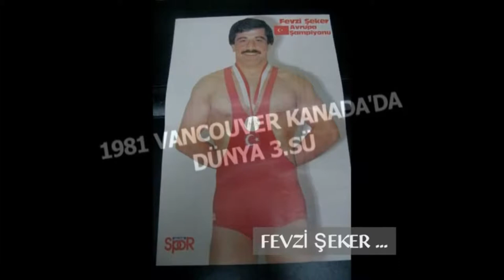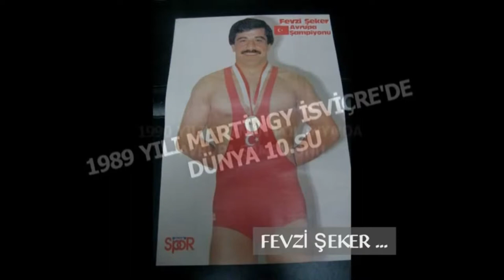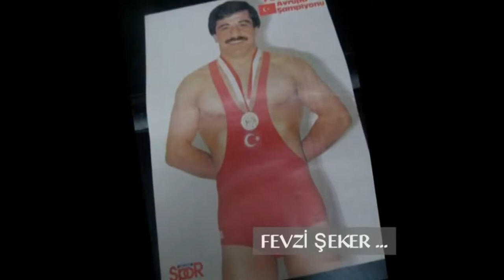Fevzi Şeker Güreş Turnuvası 2013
Kağıthane Belediyesi Fevzi Şeker Güreş Turnuvası 2013 Açılış Fragmanı Akgün Medya Tarafından Hazırlandı.